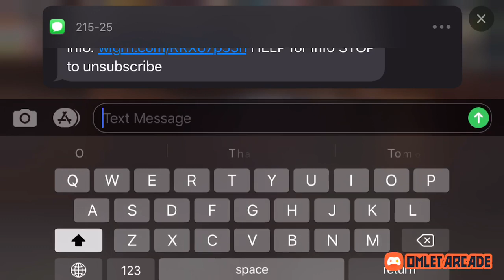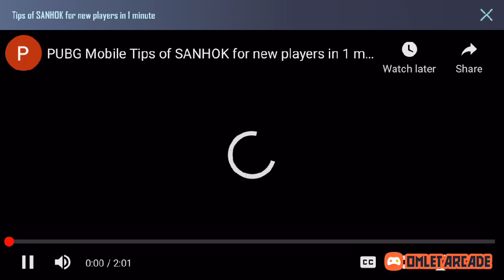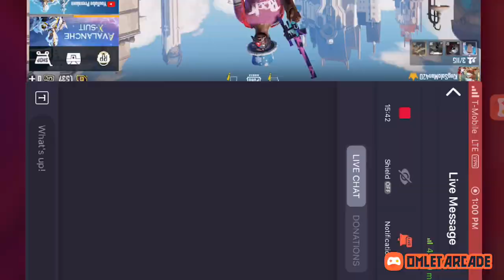Watch me play PUBG MOBILE: RESISTANCE via Omlet Arcade!